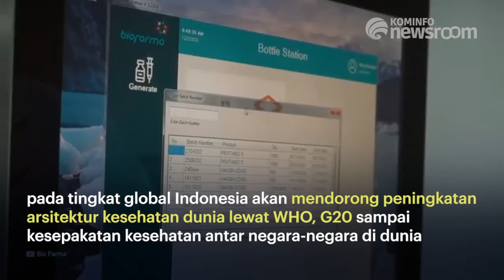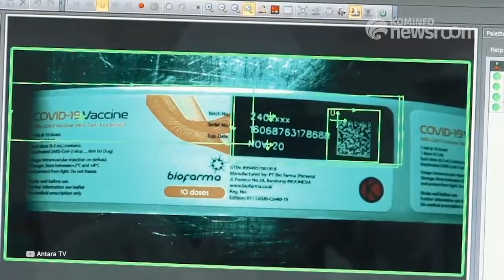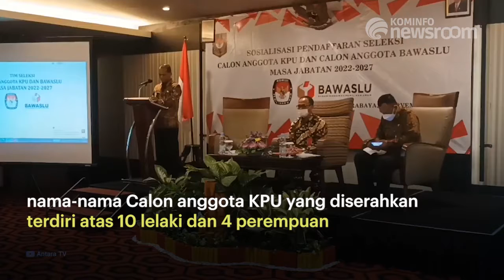Kilas Kominfo Newsroom Edisi Jumat, 7 Januari 2022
1. Pemerintah Cabut Ribuan Izin Usaha Tambang, Kehutanan, dan HGU Perkebunan

2. Indonesia Terbuka Bagi Investor Berkomitmen Sejahterakan Rakyat dan Menjaga Alam

3. Menlu Retno: Diplomasi Kesehatan Prioritas Indonesia di 2022

4. Ini 24 Nama Calon Anggota KPU dan Bawaslu Periode 2022 – 2027

5. Vaksin Booster Diprioritaskan bagi 18 Tahun ke Atas

Selamat Menyaksikan!
Salam Sehat!